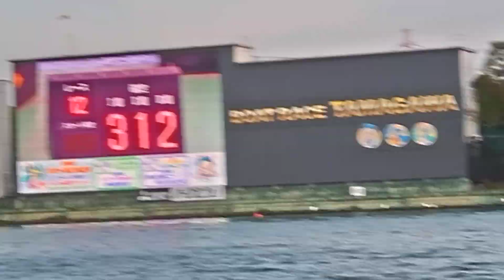登場‼️ 勝利 3号艇 樅山拓馬 抜き おめでとう 三連単 3-1-2 高配当 39,600円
三連単 3-1-2 抜き 39,600円

1 宮地元輝 2着‼️
2
3 樅山拓馬 ‪👍🏻抜き㊗️
4
5
6